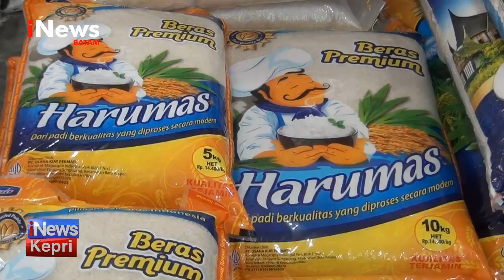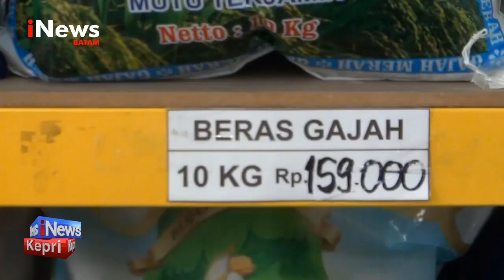Pedagang Sembako di Bintan Belum Terapkan Kenaikan Tarif Beras - INEWS